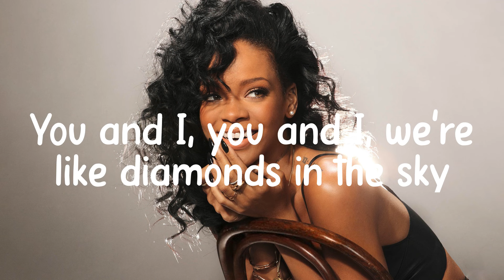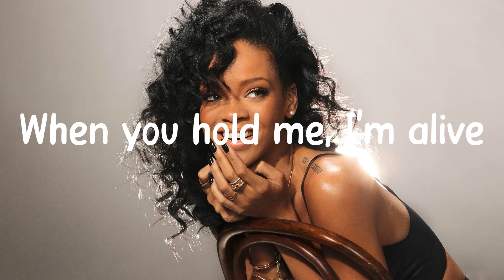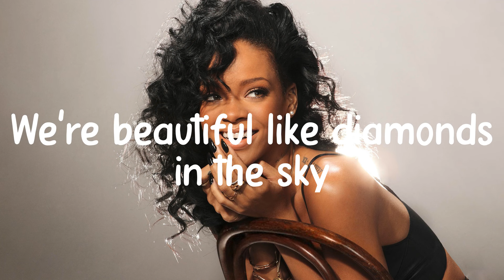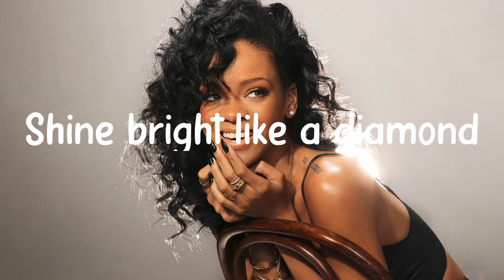Diamonds - Rihanna (Lyrics) Ed Sheeran, Bruno Mars,... MIX